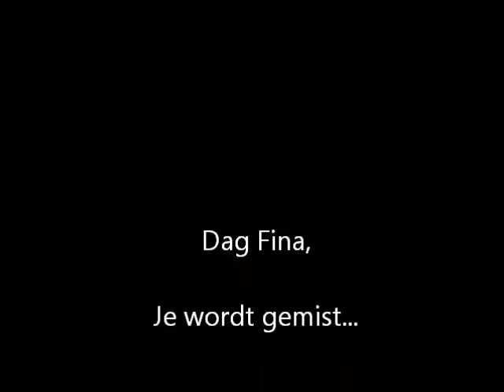Fina v.d. Koningsweide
Fina van de Koningsweide, 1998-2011